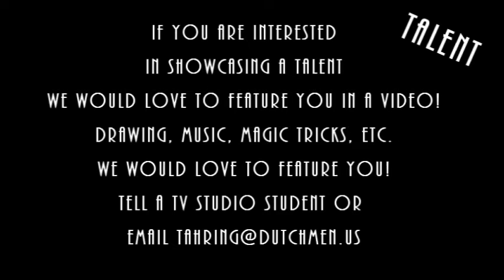OHS Talent Spotlight: Tyler Perkins (Sr.)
If you are an OHS student interested in being featured in an OHS Talent Spotlight please let a TV Studio student know or contact .